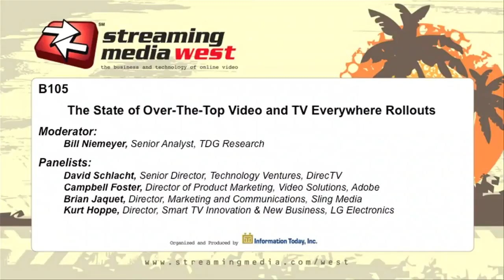The State of Over-The-Top Video and TV Everywhere Rollouts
Despite the success of standout services including Netflix and Hulu, it's generally been slow going for OTT and TV Everywhere in making consumer-desired TV programming widely available online. This panel reviews the state of OTT and TVE rollouts.